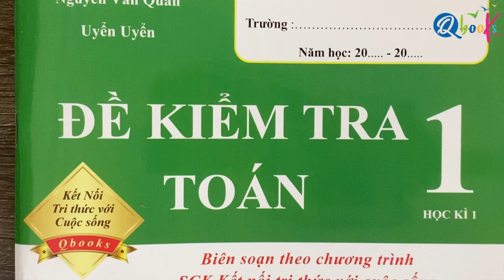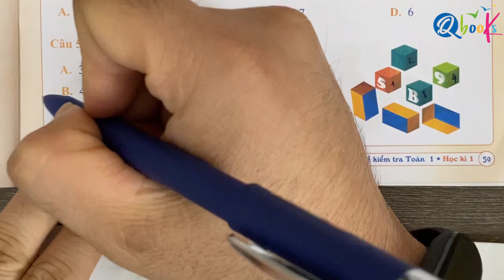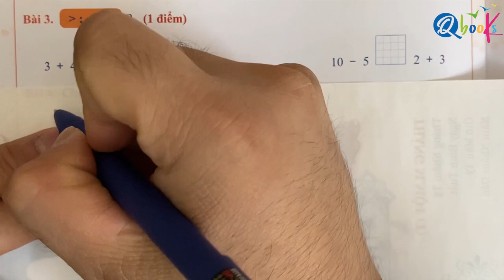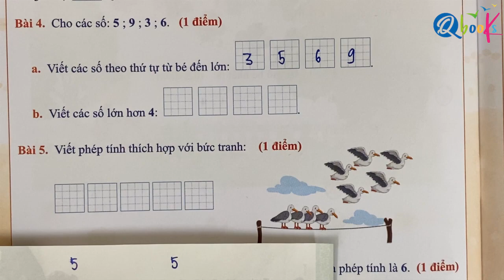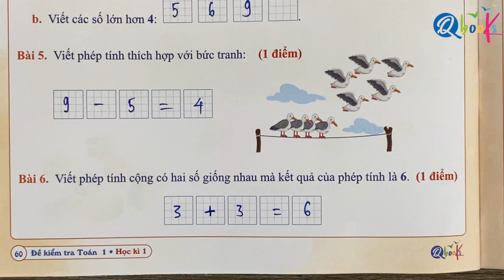Đề số 19 | Đề kiểm tra cuối học kì 1 | Toán lớp 1 | Kết Nối | Thầy Nguyễn Văn Quyền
Chuỗi Video "Đề số 19 | Đề kiểm tra cuối học kì 1 | Toán lớp 1 | Kết Nối | Thầy Nguyễn Văn Quyền" là được xây dựng để giải các bài tập trong cuốn đề kiểm tra toán lớp 1 học kì 1 biên soạn theo chương trình sách giáo khoa Kết Nối do nhà sách Qbook phát hành.

Với Video "Đề số 19 | Đề kiểm tra cuối học kì 1 | Toán lớp 1 | Kết Nối | Thầy Nguyễn Văn Quyền" này cô Uyển sẽ cùng các em giải đề kiểm tra số 19 cuối học kì 1 trong cuốn đề kiểm tra toán lớp 1 học kì 1 được thầy Quyền, cô Uyển và thầy Quân biên soạn theo chương trình sách giáo khoa Kết Nối tri thức với cuộc sống. Video được thiết kế theo yêu cầu giải chuẩn theo chương trình giáo khoa Kết Nối lớp 1 để gúp các em có thể đạt được điểm cao nhất trong kì thi này.
Video bao gồm 2 phần:
00:00 Phần 1: Phần trắc nghiệm trong đề kiểm tra cuối kì số 19 của chuỗi đề kiểm tra cuối kì 1 Toán lớp 1 Kết Nối.
02:27 Phần 2: Phần tự luận trong đề đề kiểm tra cuối  kì số 19 của chuỗi đề kiểm tra cuối kì 1 Toán lớp 1 Kết Nối.

Thầy Quyền mong rằng Video "Đề số 19 | Đề kiểm tra cuối học kì 1 | Toán lớp 1 | Kết Nối | Thầy Nguyễn Văn Quyền" sẽ giúp ích cho các em học sinh ôn tập và chuẩn bị tốt cho kỳ thi giữa kì 1 môn Tiếng Việt lớp 1. Video này sẽ đem lại cho các em học sinh những kiến thức và kỹ năng cần thiết để tự tin bước vào kỳ thi cuối kì, đạt kết quả tốt và hoàn thành chương trình học Toán lớp 1 một cách xuất sắc.

Cuối cùng, thầy Quyền và cô Uyển chúc các em đạt điểm cao trong kì thi giữa học kì 1 toán lớp 1 sắp tới.